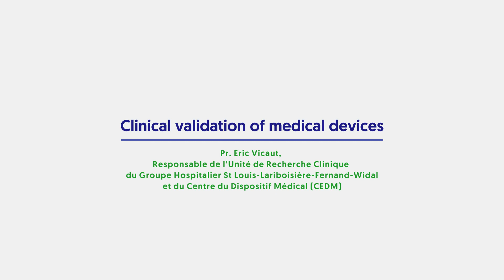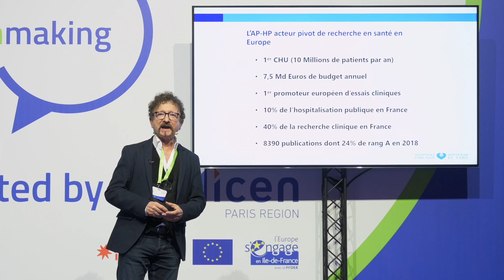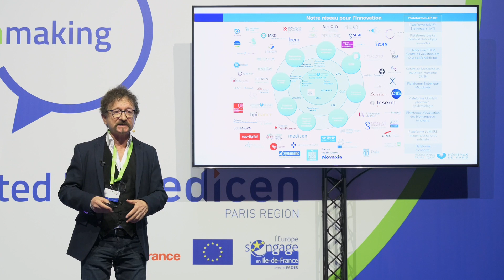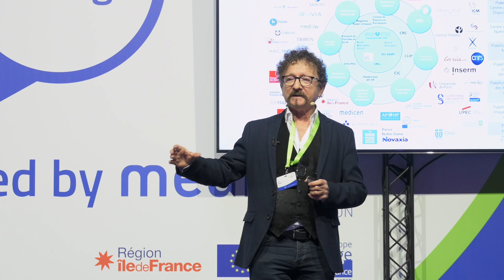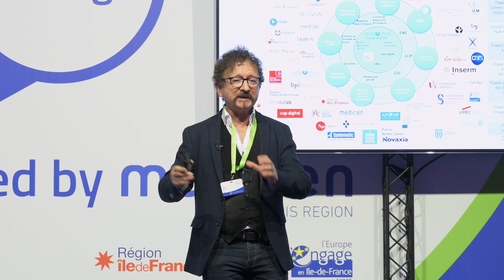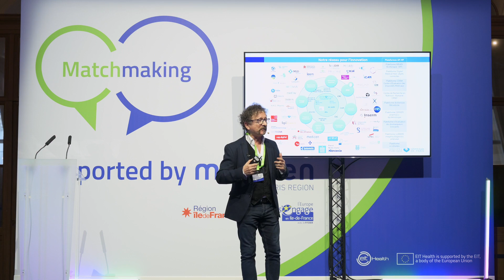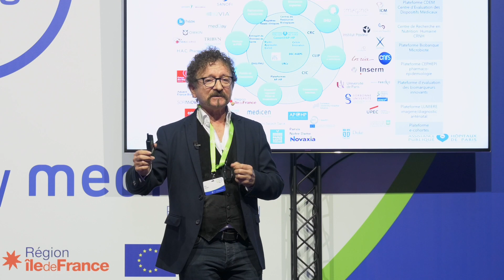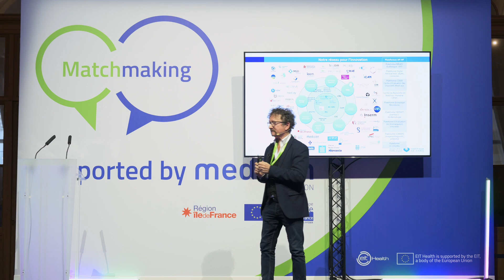Pr. Eric Vicaut : Clinical validation of medical devices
Pr Eric Vicaut impulse speech during the EIT Matchmaking 2019 in Paris.